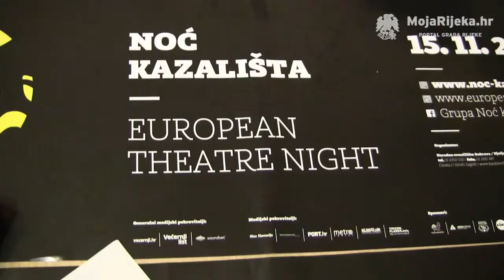MojaRijeka.hr - 6. Noc kazalista